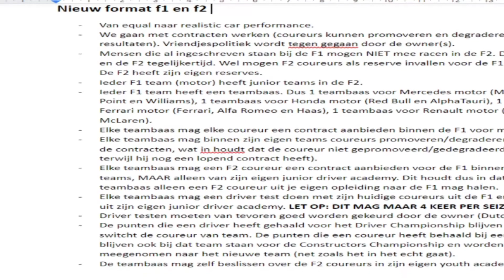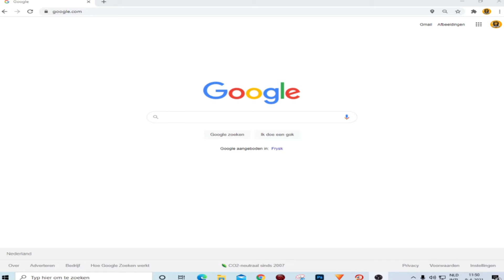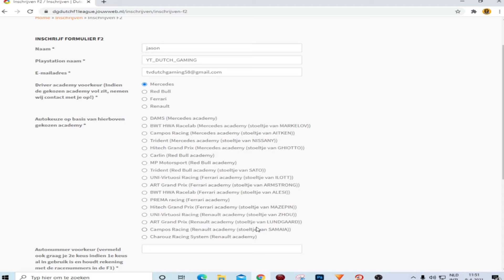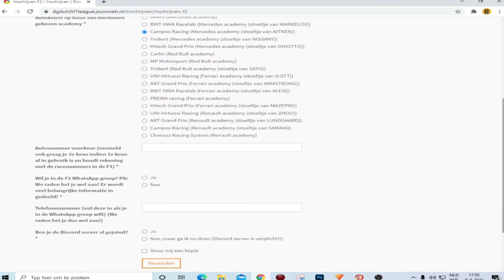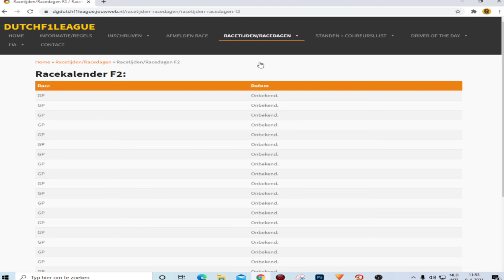DUTCHF1LEAGUE:NIEUWE REGELS VOOR DE F1 LEAGUE + ER KOMT EEN F2 LEAGUE!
✔ fijn dat je hebt gekeken naar: DUTCHF1LEAGUE:NIEUWE REGELS VOOR DE F1 LEAGUE + ER KOMT EEN F2 LEAGUE!